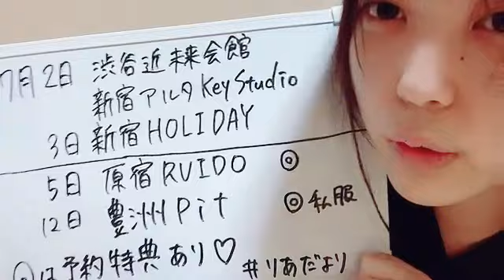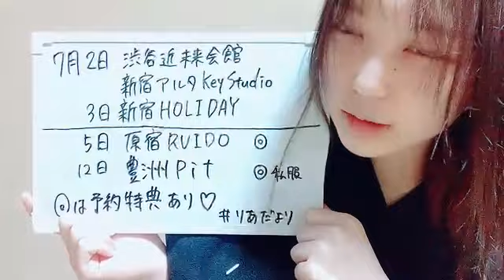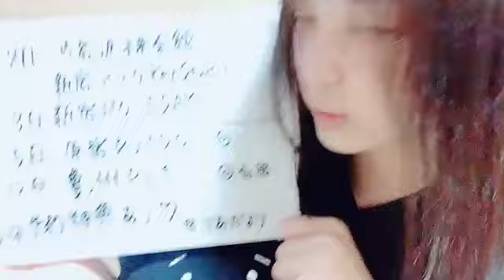riai bj 2022年06月26日23時49分43秒